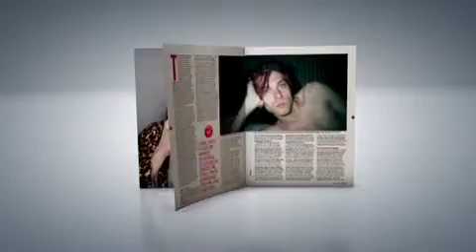Blitz Março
O Blitz é nosso parceiro No Caparica-Surf Fest e lança neste vídeo uma oportunidade de ganhares uma entrada. Vê o vídeo e partilha!